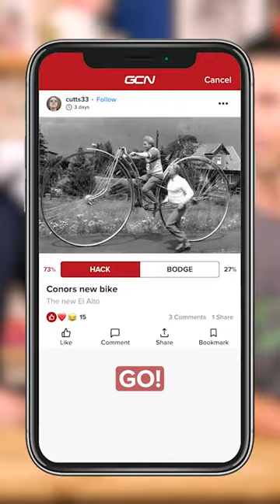Move Over El Alto, There's A New Conor Bike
A truly unique ride on this week's HackSlashBodge... What on earth could Alex be doing that's more important than building one this weekend? Let us know.

Older Now - Rospigg_mk2
News To Me 3 - Jon Bjork
Cry - Johannes Bornlof
Cx2 Brainwash - Dissidence